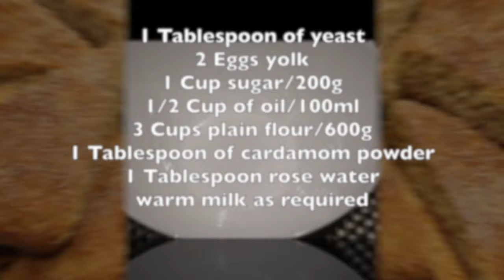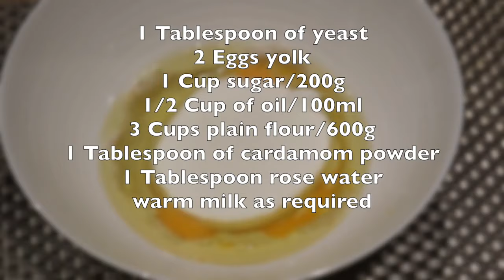Afghani rot /روت افغانی خوشمزه و اسان